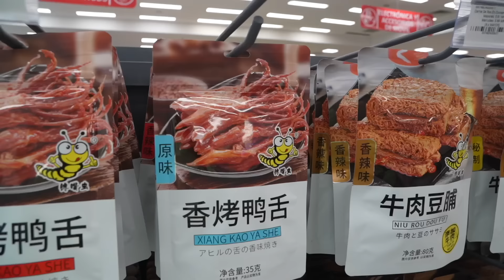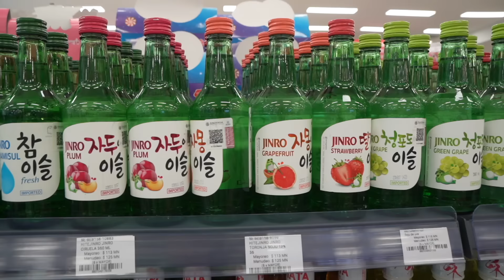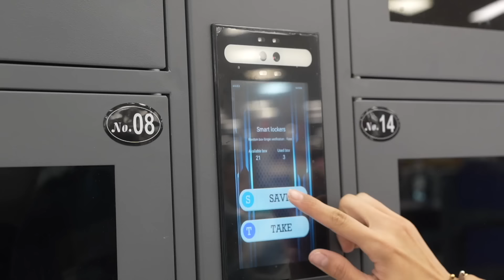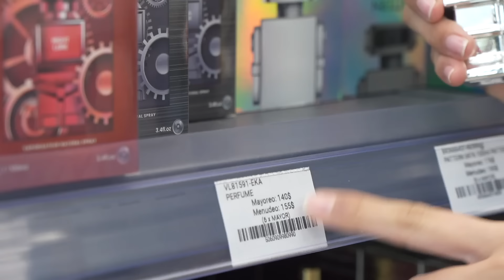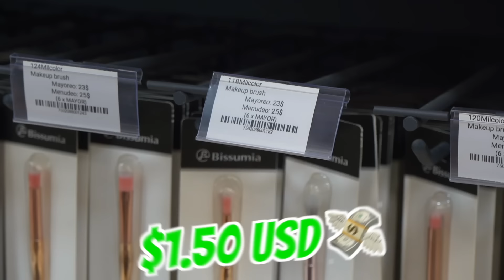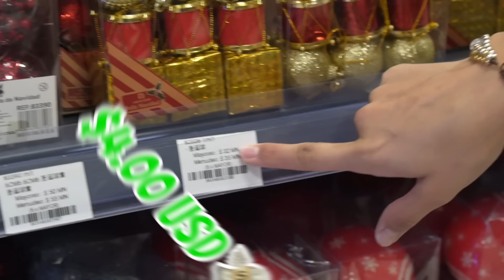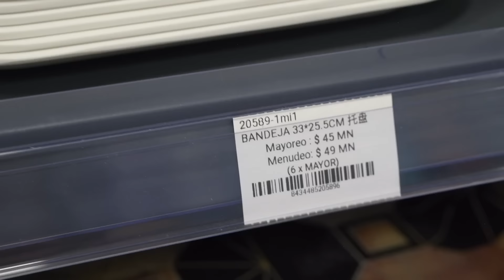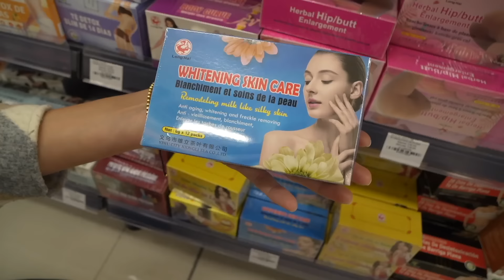La tienda China MÁS GRANDE de México | + 65 de pasillos de ofertas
Gracias al personal de Ibersino por dejarme grabar 🫶🏽 Excelente servicio.

0:00 Intro
0:22 Contexto
1:23 Impactada
2:09 Quedé loca
2:40 Pa’ que crean 🤣
3:04 Pa’ oler rico
4:00 Maquillaje
5:45 Decoración ￼
6:10 Ofertas
6:43 Peluches
7:26 Pal hogar
8:23 Yo opino que…
9:48 Por alta JAJA
10:19 Pa’ las mascotas
11:06 Puede ser
12:18 Imitación
13:38 Tallas reducidas
14:03 La burla
15:47 Loca quedé
16:13 Me largo de aquí

Me encantaría pero no me pagaron por realizar este video.er